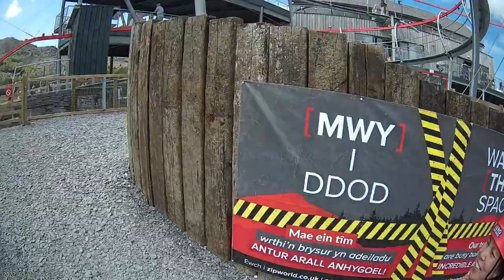Zip World Aero Explorer